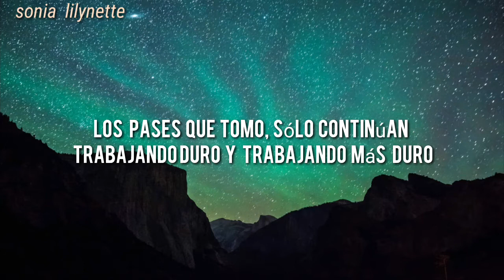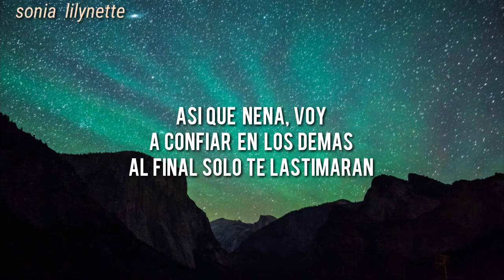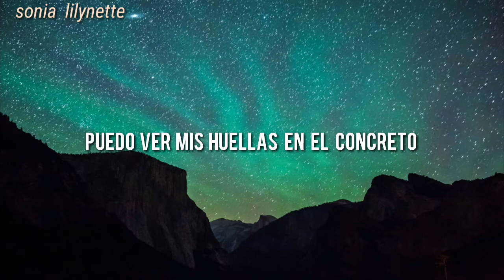Alan Walker (Relift) - Lay Sheep (Sub Español)